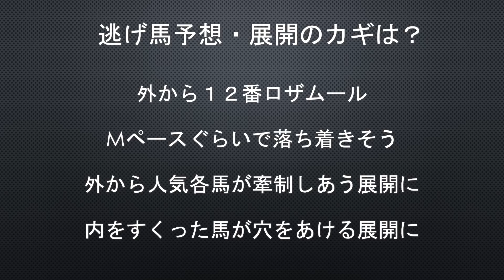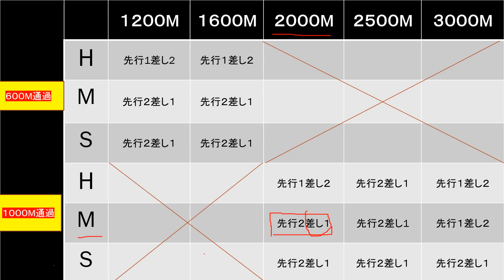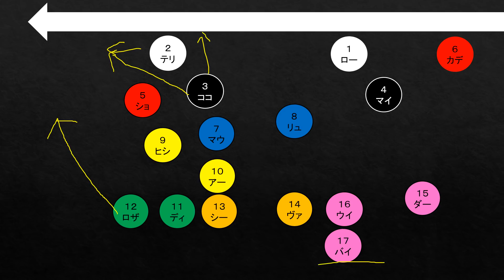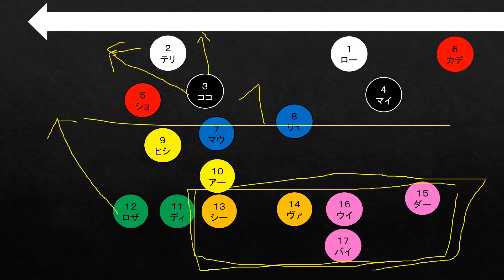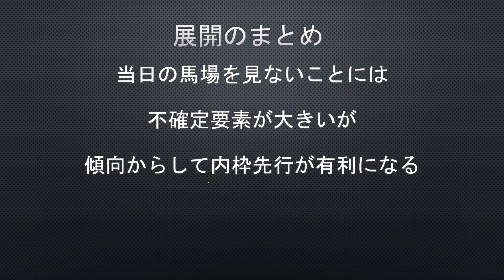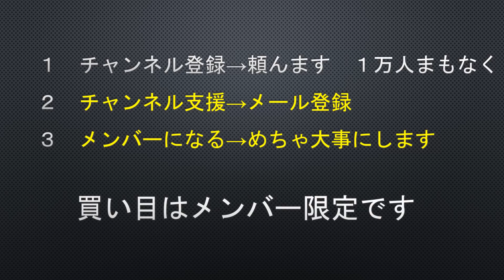【中山金杯2021】展開予想 世界一わかりやすい展開解説 先行馬超有利は当たり前 2021年も私の年です ヴァンケドミンゴ ココロノトウダイ テリトーリアル ディープボンド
2021/1/5

中山金杯2021徹底予想
本命馬はまだ決まらず

世界一わかりやすい展開解説
最重要ポイント
先週の傾向
有馬記念・ホープフルを経て

展開予想から導き出される渾身の馬とは？
チャンネル支援につながるメール登録は↓↓↓
UNICORN　競馬情報がザクザク‼

1-1 ロードクエスト(牡8、西村淳也・小島茂之)
1-2 テリトーリアル(牡7、石川裕紀人・西浦勝一)
2-3 ココロノトウダイ(牡4、丸山元気・手塚貴久)
2-4 マイネルサーパス(牡5、丹内祐次・高木登)
3-5 ショウナンバルディ(牡5、津村明秀・松下武士)
3-6 カデナ(牡7、三浦皇成・中竹和也)
4-7 マウントゴールド(牡8、内田博幸・池江泰寿)
4-8 リュヌルージュ(牝6、中井裕二・斉藤崇史)
5-9 ヒシイグアス(牡5、松山弘平・堀宣行)
5-10 アールスター(牡6、長岡禎仁・杉山晴紀)
6-11 ディープボンド(牡4、和田竜二・大久保龍志)
6-12 ロザムール(牝5、北村宏司・上原博之)
7-13 シークレットラン(牡5、横山武史・田村康仁)
7-14 ヴァンケドミンゴ(牡5、藤岡康太・藤岡健一)
8-15 ダーリントンホール(牡4、M.デムーロ・木村哲也)
8-16 ウインイクシード(牡7、戸崎圭太・鈴木伸尋)
8-17 バイオスパーク(牡6、池添謙一・浜田多実雄)